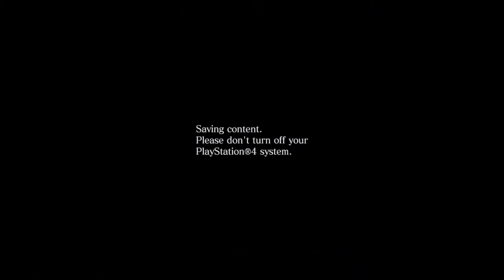RESIDENT EVIL 6